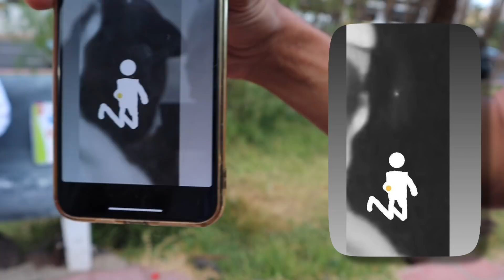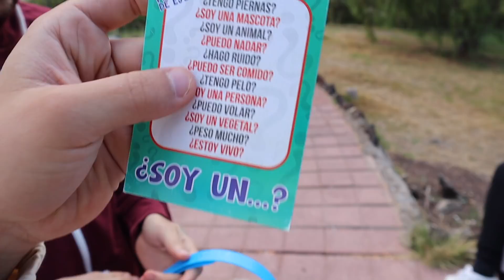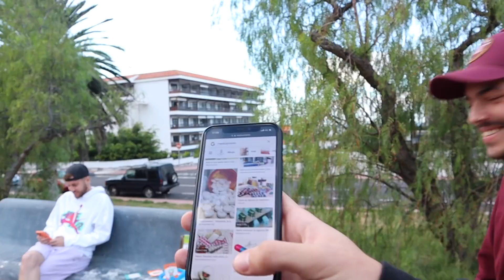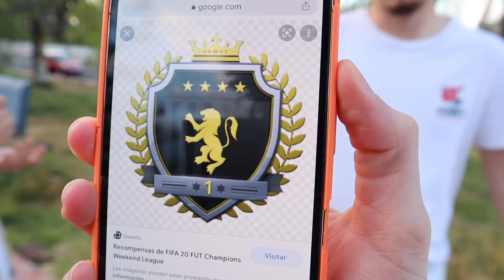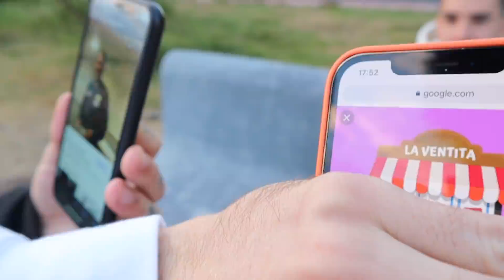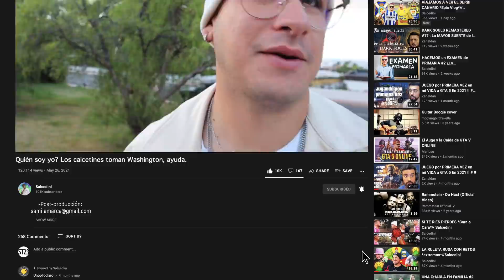¿QUE SOY? *Segunda ronda especial...*// Salcedini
naurodriiguez/